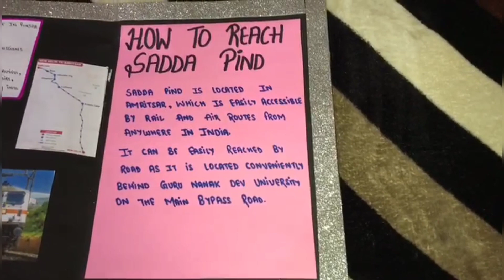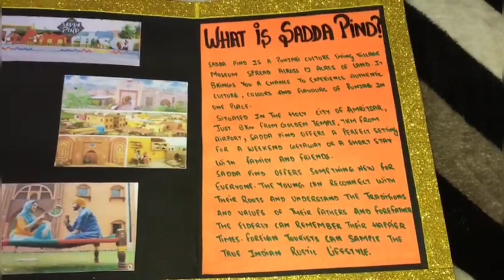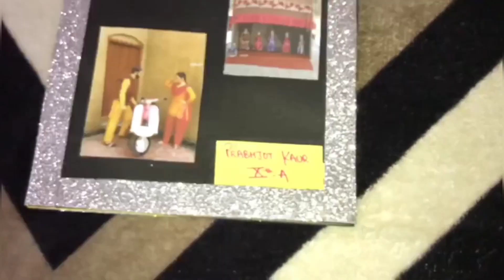How to make brochure on travel experience??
Song - farewell
Artist- IIya Truhanov